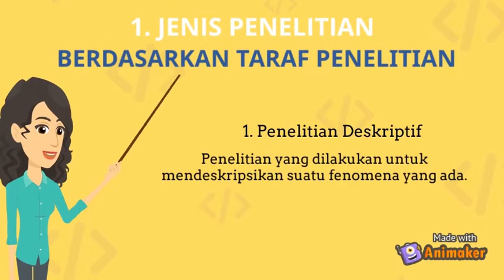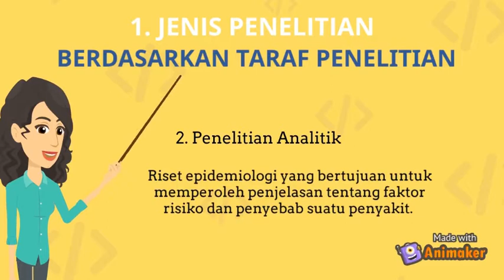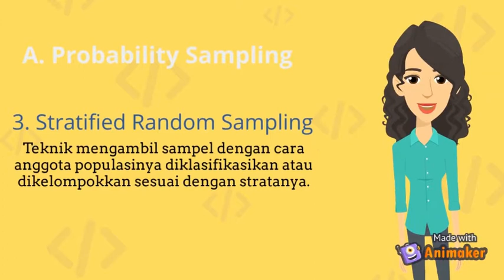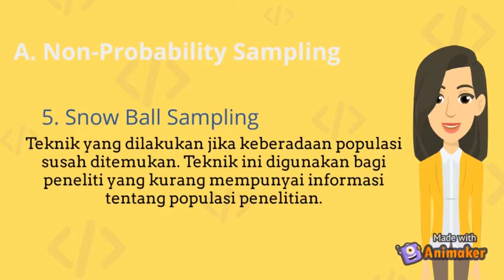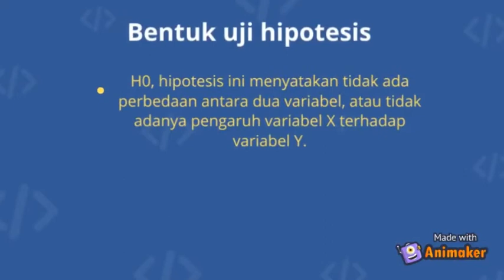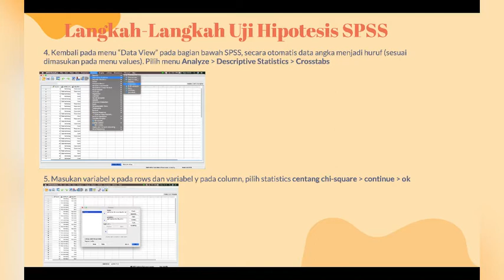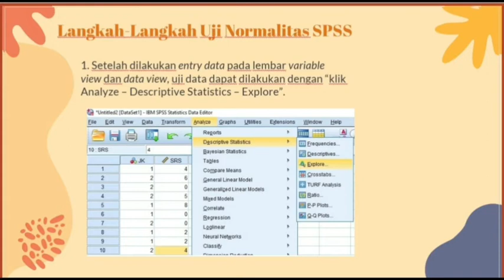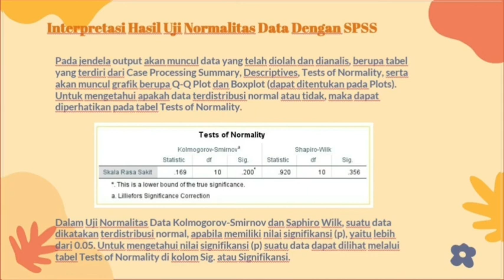Kel 7C Analisis Bivariat